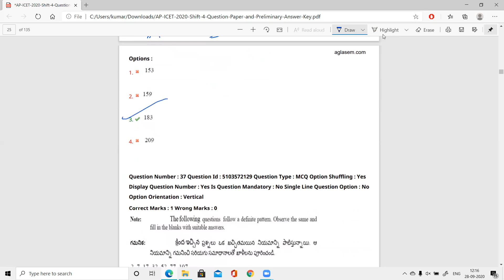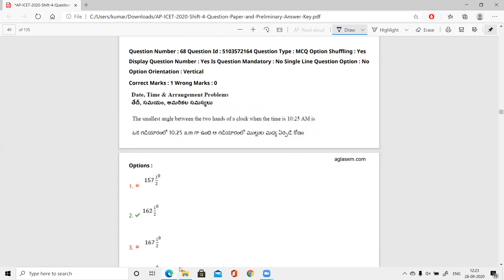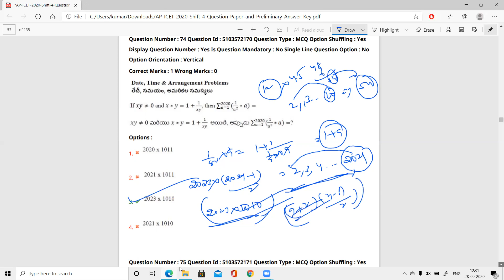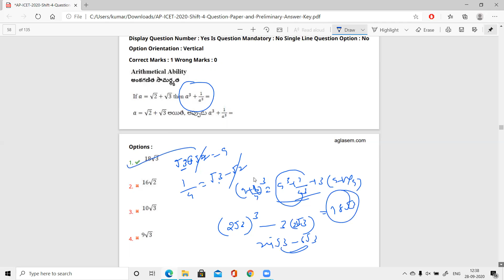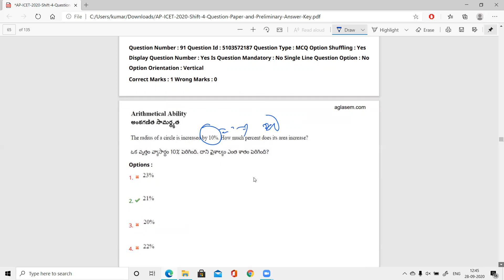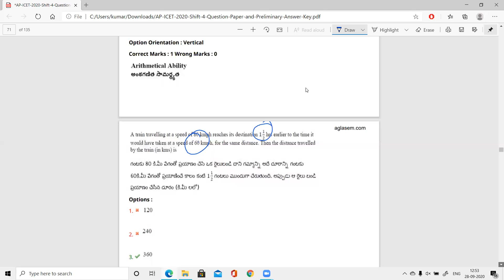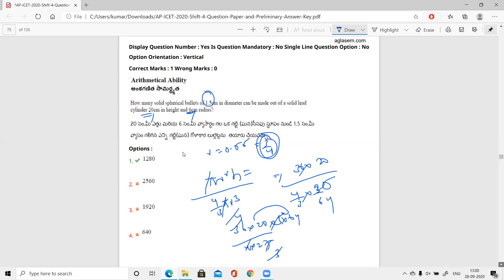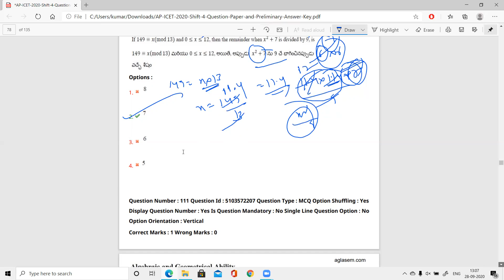Ap Icet 2020 Solutions Ap icet 2020 Ts Icet 2020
In this video i will show you how to approach in the examination..And how to solve qns in a smart way with in the time